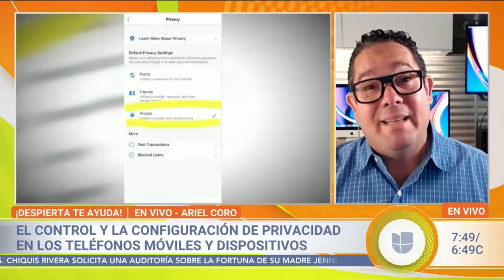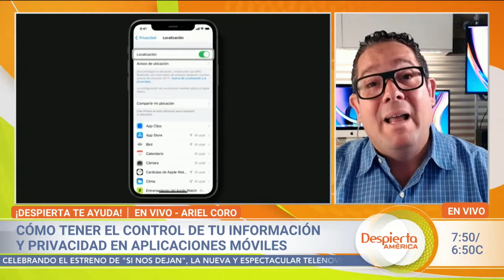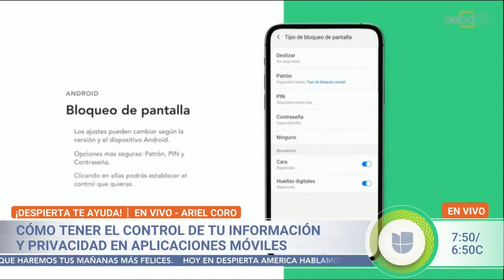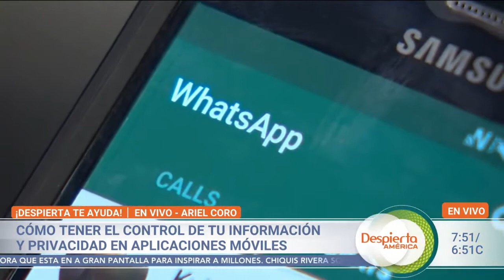Protege la información en tu teléfono móvil - Ariel Coro visita Despierta América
Ariel Coro visitó a Despierta América para comentar sobre como proteger tu información en tu teléfono móvil.